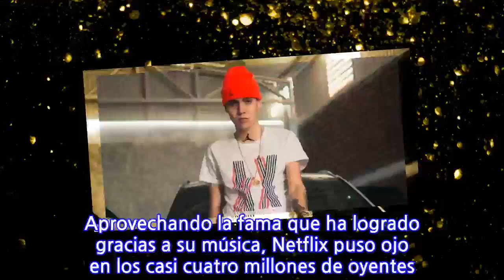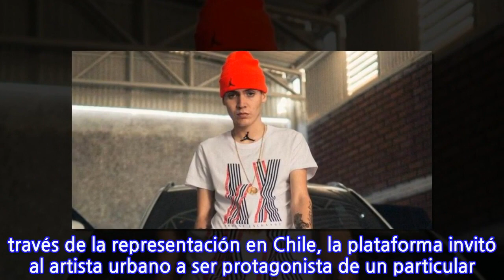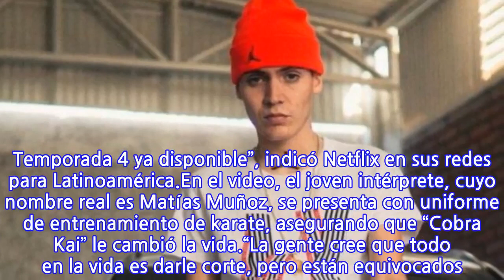En alianza con Netflix: Marcianeke asegura en video que “Cobra Kai” le cambió la vida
Aprovechando la fama que ha logrado gracias a su música, Netflix puso ojo en los casi cuatro millones de oyentes mensuales que tiene en Spotify, que su canal de YouTube sume cerca de 200 millones de visualizaciones, y además sea un personaje de amores y odios.Con esos antecedentes, el streaming no dudó en reclutar a Marcianeke para la promoción de una de sus exitosas series, que este 31 de diciembre anunció el estreno de su cuarta temporada: “Cobra Kai”.A través de la representación en Chile, la plataforma invitó al artista urbano a ser protagonista de un particular material, en donde y en su estilo, realiza una suerte de resumen de la producción, narrando situaciones inspiradas en sus capítulos pasados.“Marcianeke nos trae este recap de ‘Cobra Kai’ que va a pegar más que Johnny Lawrence. Temporada 4 ya disponible”, indicó Netflix en sus redes para Latinoamérica.En el video, el joven intérprete, cuyo nombre real es Matías Muñoz, se presenta con uniforme de entrenamiento de karate, asegurando que “Cobra Kai” le cambió la vida.“La gente cree que todo en la vida es darle corte, pero están equivocados. La vida se trata de encontrar un balance”, reflexiona el artista al inicio del trabajo audiovisual.
INFORMATION
• Source: fotech